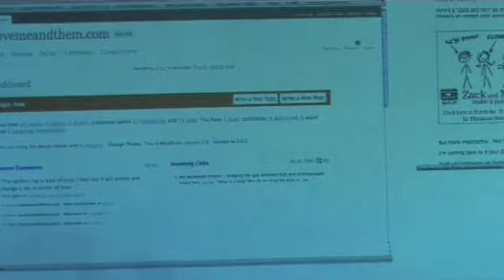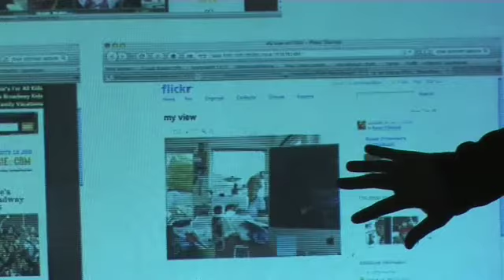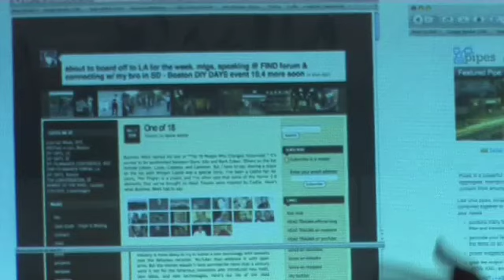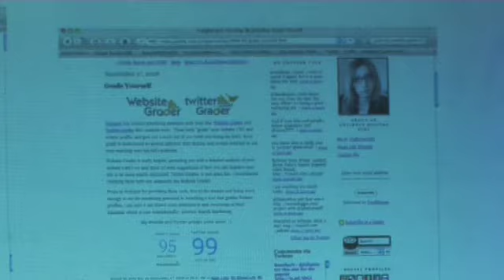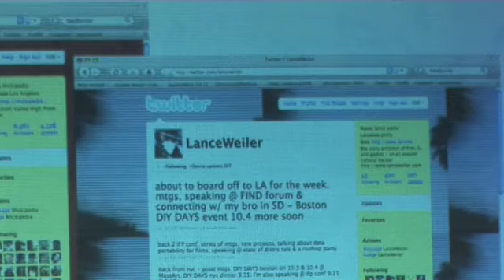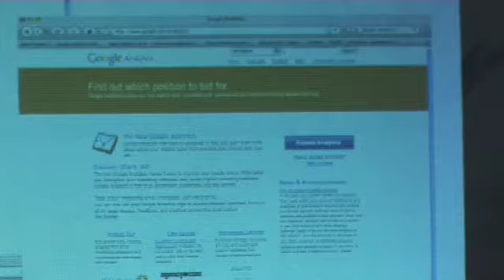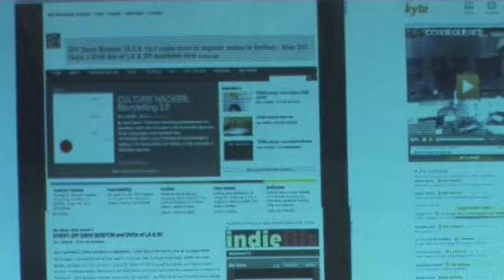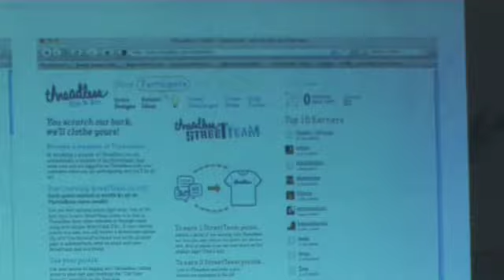Power to the Pixel 2008: Lance Weiler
THE INDIE FILMMAKER'S GUIDE TO BUILDING AUDIENCES ONLINE. Award-winning filmmaker and digital pioneer Lance Weiler shares his knowledge of the best free online tools and resources available to help publicise projects and engage audiences.